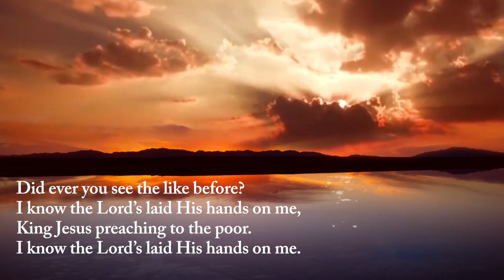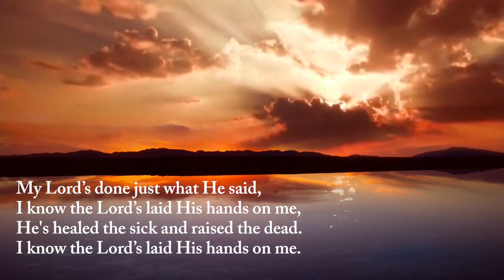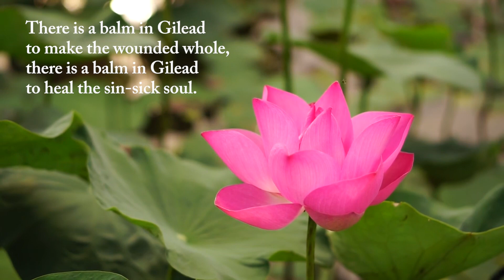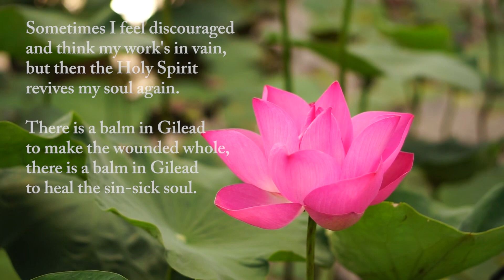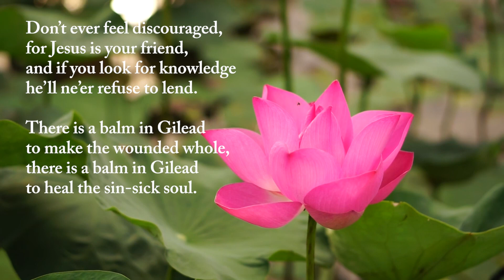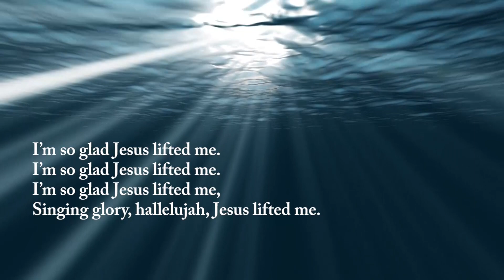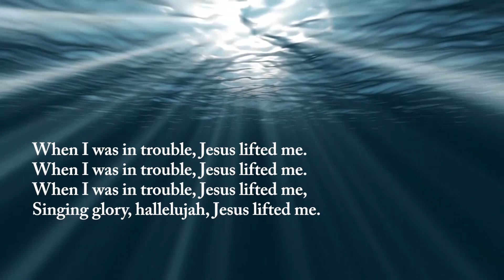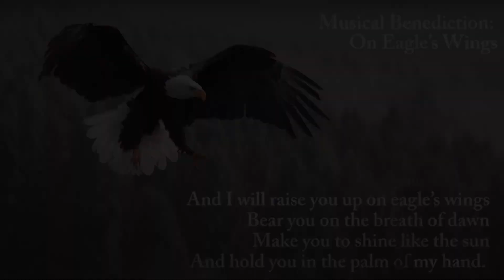University Park United Methodist Church: February 7, 2021 Worship